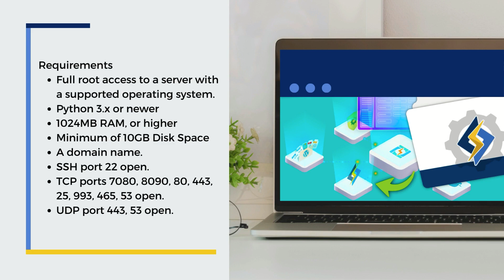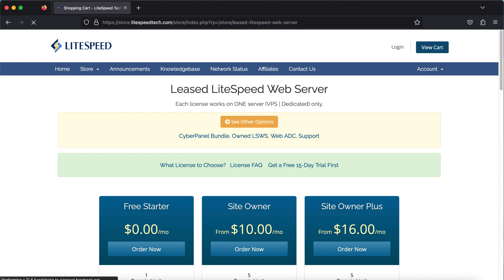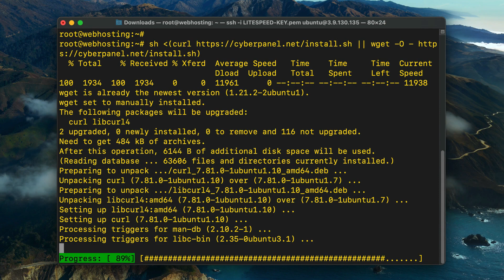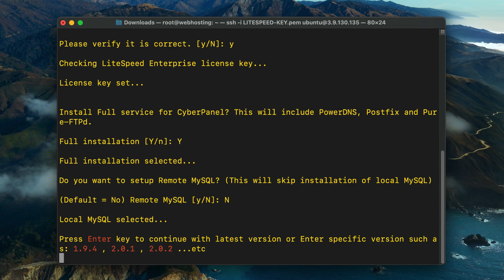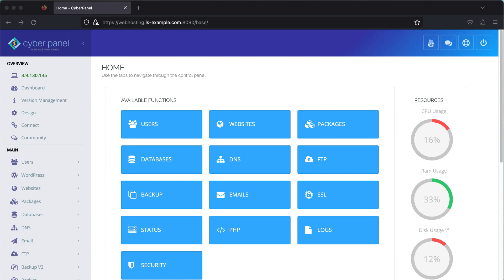Set up LiteSpeed Web Server With CyberPanel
This video demonstrates how to install the Enterprise version of LiteSpeed Web Server together with the CyberPanel hosting control panel.

Requirements:

- Full root access to a server with a supported operating system (see below).
- Python 3.x or newer
- 1024MB RAM, or more
- Minimum of 10GB disk space
- A domain name
- Your SSH port should be open
- TCP ports 7080, 8090, 80, 443, 25, 993, 465, 53 open
- UDP port 443, 53 open

Supported Operating Systems:

Fresh installs of Centos 8.x, Ubuntu 18.04, Ubuntu 20.04, AlmaLinux 8, or Ubuntu 22.04

CLI command to install LSWS with a trial license or a serial number:

Check if LiteSpeed is listening for connections:
sudo lsof -i -P -n | grep LISTEN